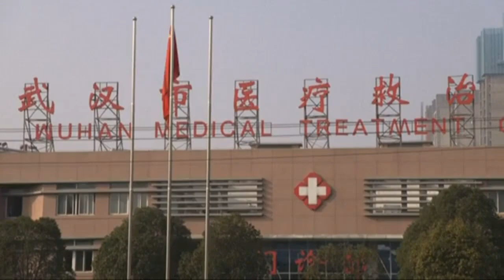فايروس غامض يودي بحياة شخصين في الصين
أعلن مسؤولون صينيون تسجيل ثاني حالة وفاة في البلاد بسبب فيروس غامض أصاب العشرات حتى الآن وظهر في بلدين آسيويين آخرين.
وقالت السلطات المحلية أن رجلا يبلغ 69 عاما توفي الأربعاء في مدينة ووهان في وسط الصين، التي يسود الاعتقاد انها مركز انتشار هذا الفيروس التاجي الذي ينتمي الى عائلة فيروس سارس المميت.
وتسبب تفشي الفيروس الغامض بحالة من القلق بسبب ارتباطه بفيروس سارس (متلازمة الالتهاب التنفسي الحاد) الذي أودى بحياة 349 شخصا في الصين و 299 في هونغ كونغ بين عامي 2002 و2003.
وأصيب 41 شخصا على الأقل حتى الآن بالتهاب رئوي مرتبط بالفيروس الجديد الغامض في الصين.
وذكر بيان صدر في وقت متأخر الخميس عن لجنة الصحة في مدينة ووهان أن 12 شخصا تماثلوا للشفاء وغادروا المستشفيات في حين حالة خمسة آخرين خطرة.
وقالت اللجنة إن الرجل الذي توفي أصيب بالفيروس في 31 كانون الأول/ديسمبر، وبعد خمسة ايام تدهور حيث أصيب بالسل الرئوي وتعطلت العديد من وظائف أعضائه الداخلية.
هذا وتم اكتشاف حالتين أخريين مشابهتين في تايلاند واليابان، حيث ذكرت السلطات في كلا البلدين أن المصابين سبق وان زارا مدينة ووهان الصينية قبل دخولهما المستشفى.
وأعلنت السلطات في ووهان أن سوقا للمأكولات البحرية هو مركز تفشي الفيروس، وقد جرى إغلاق هذا السوق في الاول من كانون الثاني/يناير.
وحتى الآن لم يتم تأكيد ان كانت العدوى من شخص الى آخر هي سبب تفشي الفيروس، لكن لجنة الصحة قالت إن هذه الفرضية "لا يمكن استبعادها".